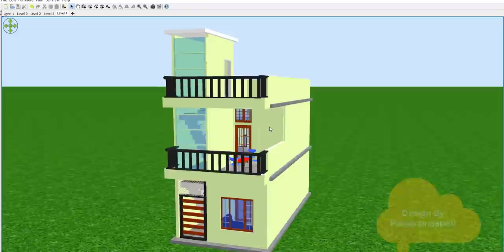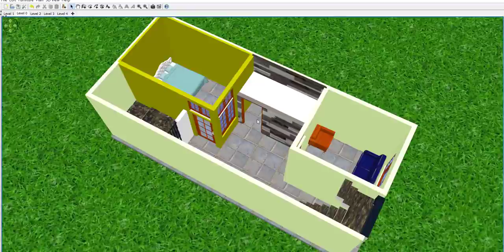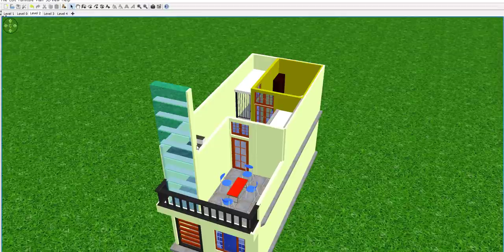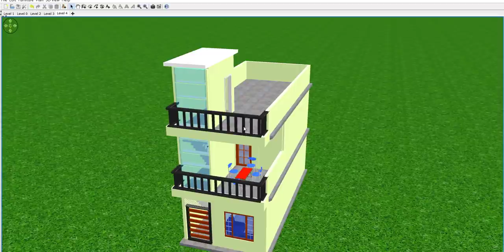small house plan 14 By 33,14 By 33 Home design,New Home design 14 by 33,14 by 33 ghar ka naksha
small house plan 14 By 33,14 By 33 Home design,New Home design 14 by 33,14 by 33 ghar ka naksha,14 by 33 makan ka naksha,best home plan,small house design 14 by 33,latest ghar ke nakshe,modern ghar ke nakse,14  by 33 plot design,14 by 33 small house plan,14*33 house plan,14*33 ghar ka naksha